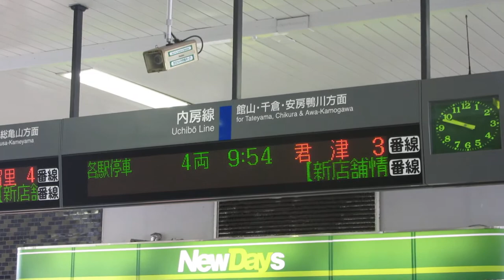JR東日本 木更津駅 改札 発車標(LED電光掲示板)